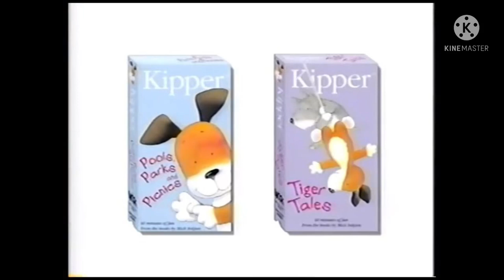Kipper: TT & PP&P The Crossover (2001) (Trailer Narration (for Bradley Browne Productions)